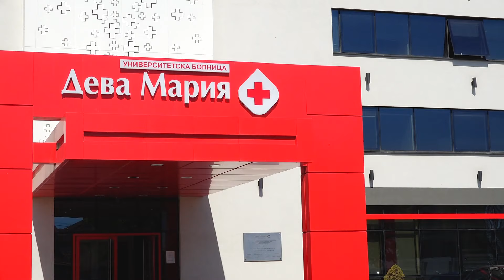Fatme nin dogum gunu 2024